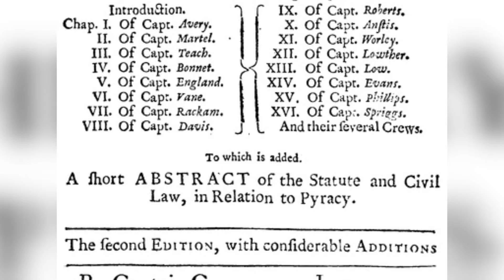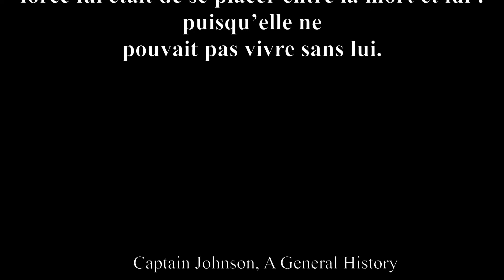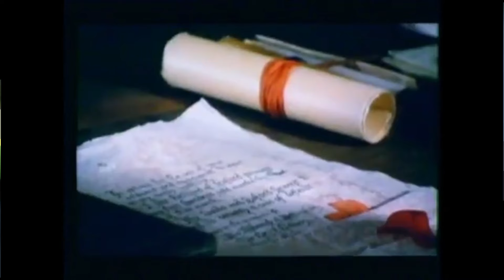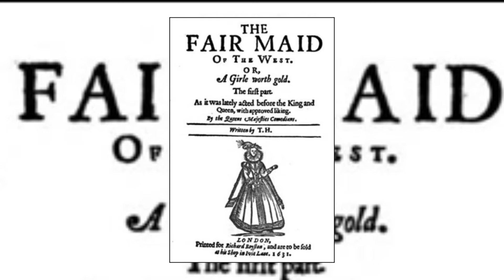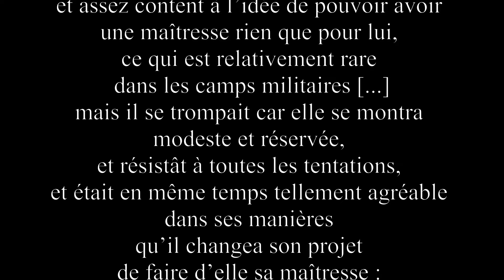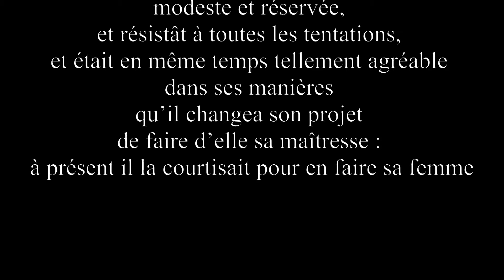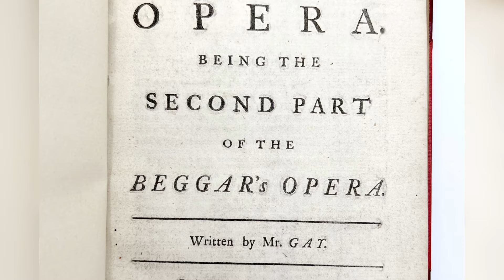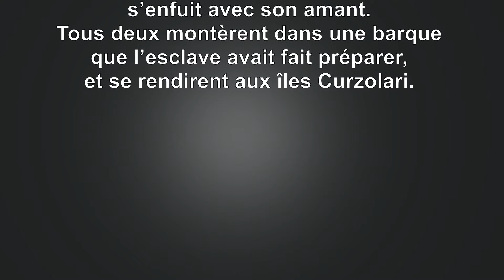La FEMME PIRATE dans la littérature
Entre le XVIIe et le XIXe siècle on voit fleurir les histoires avec une femme pirate. Dans cette vidéo on étudie justement ce personnage!

Sources
Sarah K Toye, 2017, Beware the Women: The Depiction of Anglo-American Female Pirates in Popular Culture, 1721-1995

Frederick Burwick and Manushag N. Powell, 2015, British Pirates in Print and Performance

Œuvres citées (ordre chronologique):
The Fair Maid of the West part1, Thomas Heywood, 1630

A general history of the pyrates de Captain Johnson, 1724

Polly de John Gay, 1729

L'Uscoque de George Sand, 1838

Fanny Campbell, the Female Pirate Captain: A Tale of the Revolution, de Maturin  Murray Ballou, 1844

Crédits images
Jacques Tourneur, Ann of the indies
Mario Costa, La Venere dei Pirati
SquareEnix FINAL FANTASY 1: 20th Anniversary (PSP)
SquareEnix  FINAL FANTASY VI
Jo Dassin, l’Amerique
BDNF
Questar studio, Real Pirates: Outlaws of the Sea'
Gore Verbinski:
Alain Chabat Astérix et Obélix : Mission Cléopâtre
Toei Animation One Piece
Maurice Sand, illustrations de l’Uscoque
Auguste Charpentier Portrait de George Sand
Eugène Delacroix George Sand habillée en homme